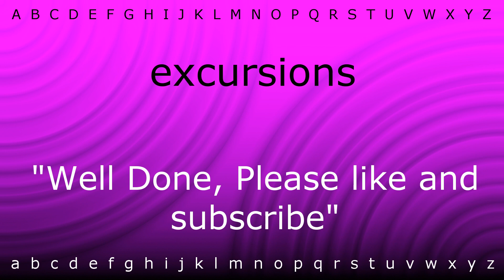How to pronounce 'excursions' with Zira.mp4